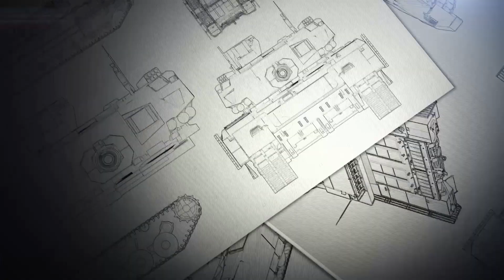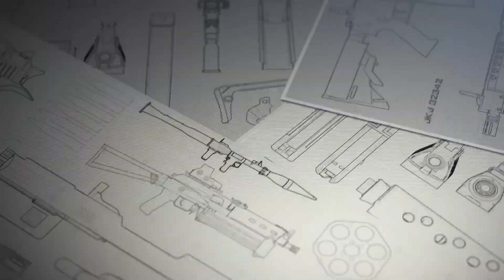Son registrados grandes avances en la construcción del LPD BAP Paita de la Marina de Guerra del Perú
Gracias a una serie de imágenes divulgadas por SIMA en el día de ayer, 3 de enero, se brindaron mayores detalles de los importantes avances en la construcción del buque LPD B.A.P. Paita de la Marina de Guerra del Perú (MGP). Días atrás, con motivo de la puesta a flote del submarino modernizado B.A.P. Chipana, se había apreciado el estado de los trabajos en la obra muerta del nuevo buque.